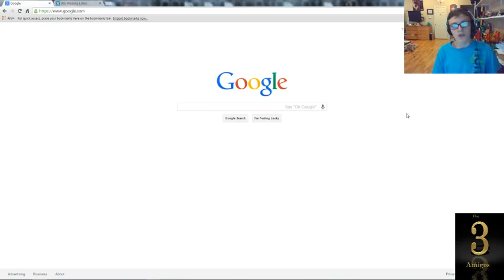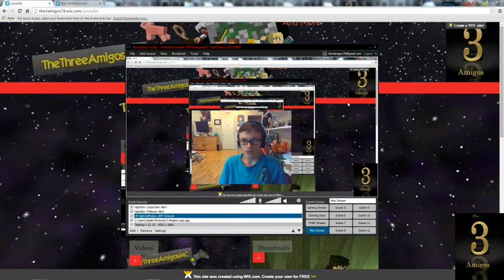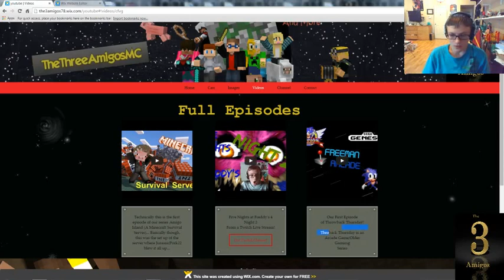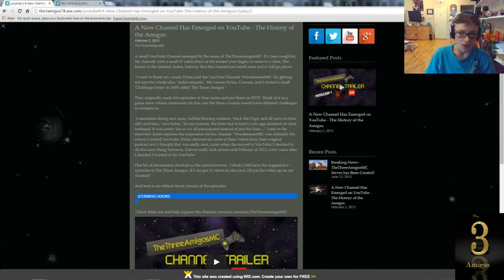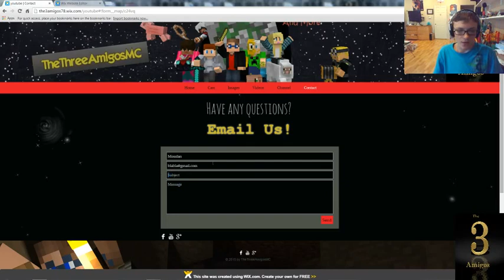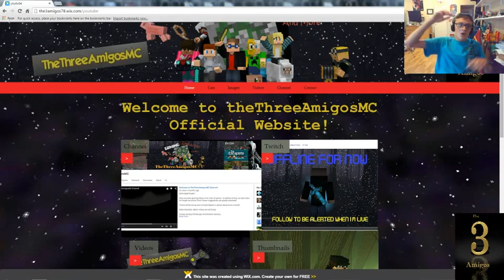WE HAVE A WEBSITE! - Thursday Talks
INTRO MUSIC
OUTRO MUSIC
Pacific Rim (Feat. Tom Morello) Rmin Djawadi